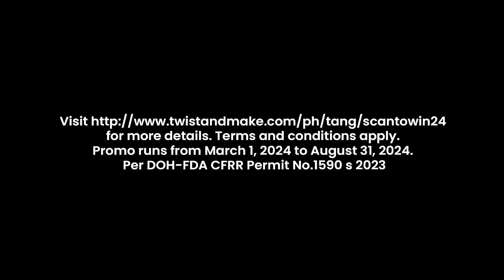Tang Scan To Win Promo TV Ad Q2 2024 15s (Philippines) [CC/HD/ST]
Gusto mo rin bang manalo ng exciting prizes? ‘Wag nang magpahuli! Join the Tang Scan to Win promo now! Buy the specially marked Tang packs, find the code inside, and scan the QR code for a chance to win these prizes!

This content contains English Closed Captions, available in Full High Definition, and in Stereo where available.

DRPS One 14321: Tang Scan To Win Promo TV Ad Q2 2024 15s (Philippines) [CC/HD/ST]
FDA CFRR-1590/s.23 ASC M0134P032624T PHCA CID PHCA-2024H1-6567/April 30, 2024